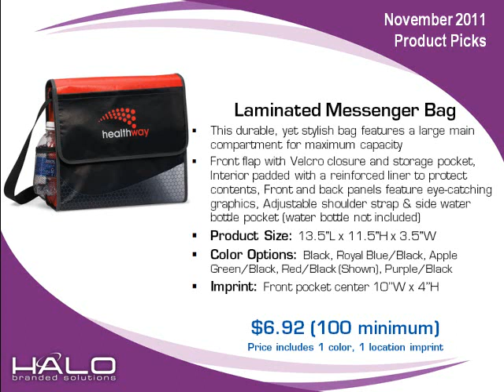November 2011 Product Picks!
Check Out The 5 Hottest Products of the Month!